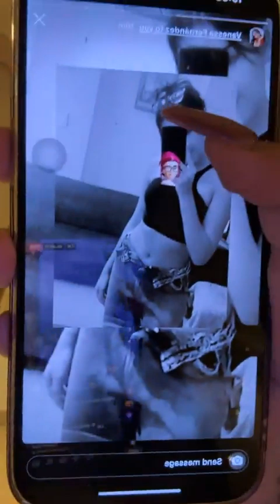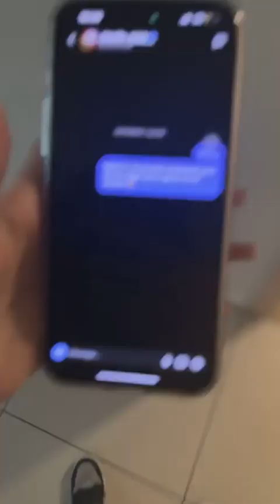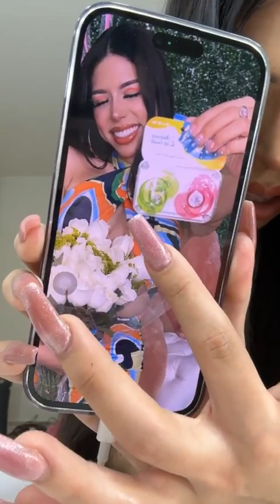Doña lucy se va a ir 😭😩 / YERI MUA LIVE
YERI MUA LIVE
✨Instagram de Yeri: yerimua
✨Twitter de Yeri: @yerimua
✨Facebook de Yeri: Yeri MUA